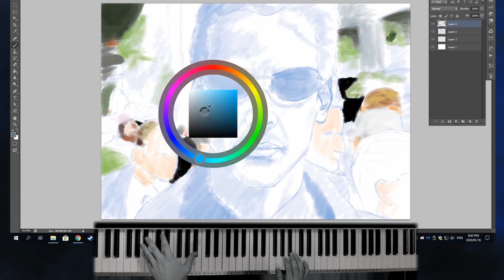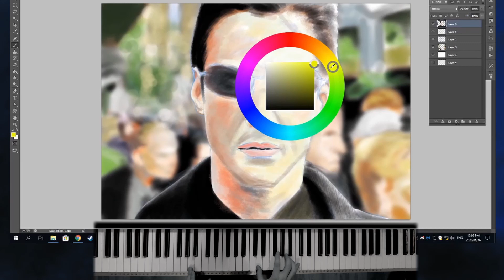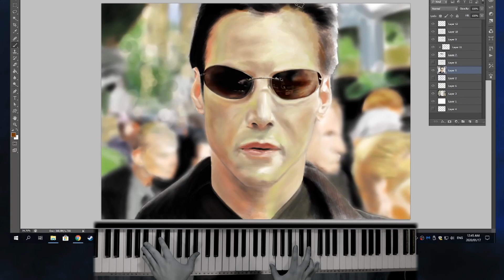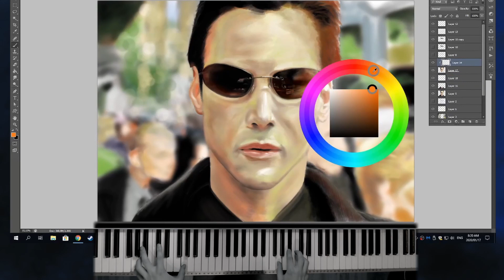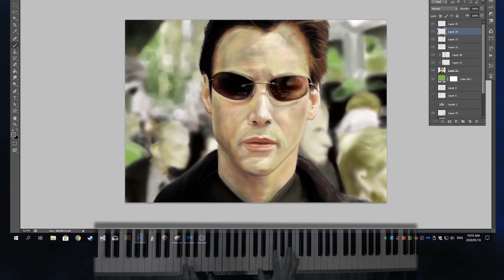Matrix Drawing and Piano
‘Have you ever had a dream, Neo, that you were so sure was real? What if you were unable to wake from that dream? How would you know the difference between the dream world and the real world?’

Drawn on Huion Kamvas 20 in Photoshop CS6
Performed by me on Yamaha DGX620